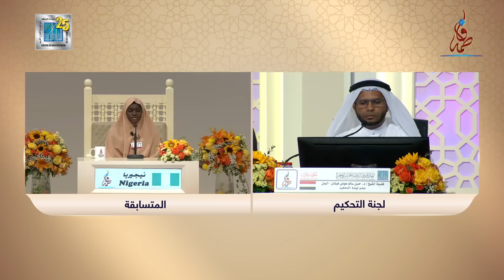عائشة أبوبكر حسن - نيجيريا | AISHA ABUBAKAR HASSAN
مسابقة الشيخة فاطمة بنت مبارك الدولية للقرآن الكريم - جائزة دبي الدولية للقرآن الكريم - الدورة السادسة - 1444 هـ  |